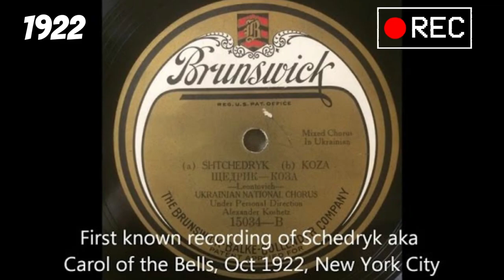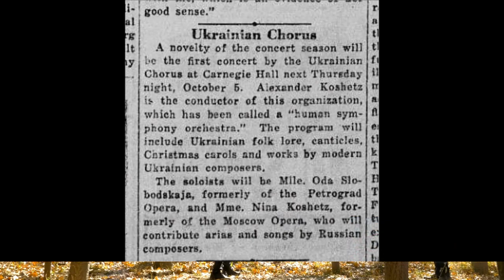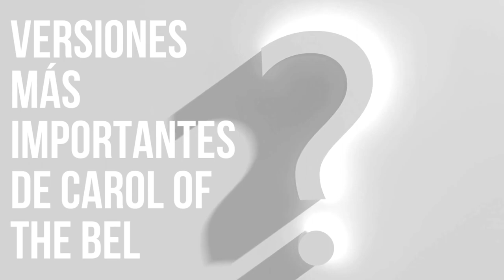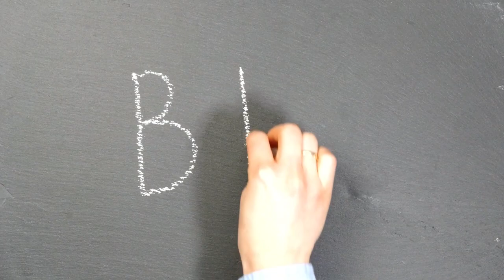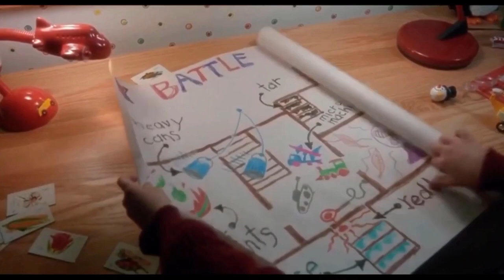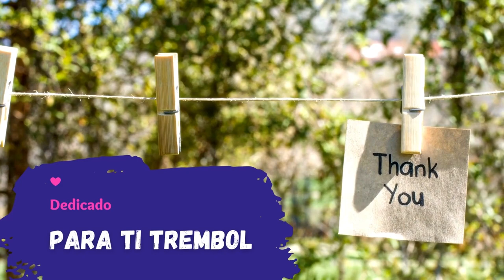¿Mejor Canción de Navidad? Historia detrás CAROL OF THE BELLS ⛄ Trembol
Carol of the Bells, el Villancico de las Campanas, es una canción navideña como no hay otra. La atmósfera en la que te introduce su música te hipnotiza. ¿Sabes cuál es su historia?, ¿Conoces sus mejores versiones a lo largo de los años? Es la Canción de Navidad MÁS ESCUCHADA EN UCRANIA, incluso ahora en guerra, por su belleza y oscuridad.

🎨 Disfruta de la VERSIÓN EXTENDIDA de la Historia de Carol of the Bells y muchos más CONTENIDOS EXCLUSIVOS

CAPÍTULOS
00:00 Historia de Carol of the Bells
03:16 Versiones más famosas de Carol of the Bells
05:44 Curiosidades de Carol of the Bells
07:33 Mejores versiones corales de Carol of the Bells
09:40 Carol of the Bells y la Guerra de Bosnia

RESUMEN
Carol of the Bells se remonta más de 100 años atrás, cuando el compositor, Mykola Leontovych toma 4 notas de una antología de música ucraniana y crea una canción coral dedicada al año nuevo
Desde entonces, Carol of the Bells se ha versionado en incontables ocasiones.
• ¿Cuáles son las versiones más importantes de Carol of the Bells?
• ¿Qué coros famosos han cantado Carol of the Bells?
• ¿Qué relación tiene Carol of the Bells y la Guerra de Bosnia?
¡Desvelamos todos los secretos de Carol of the Bells!

ARTÍCULOS RECOMENDADOS
📰 Historia de las 50 Mejores Canciones de Navidad de todos los tiempos

RECURSOS USADOS
🖼️ Los vídeos e imágenes usados en el vídeo son de CANVA.

📧 Si quieres contactarnos para cualquier consulta, reclamación, publicidad, nos encontraras

Trembol no tiene ningún derecho sobre las imágenes o vídeos de la película o los artistas usados para la creación del vídeo. Su uso es meramente para entretenimiento. Si usted quiere comunicarse con Trembol a este efecto, por favor, háganlo en el enlace de contacto anterior.

ATRIBUCIONES
Partes de estos vídeos han sido usado para la creación de la historia de Carol of the Bells, ¡Gracias!
• Academix a cappella – Usado en lugar de Pentatonix por derechos de autor
• Chris Murphy - Carol of the Bells - MHS Madrigal Singers – Usado en lugar de John Williams por derechos de autor
• Jonathan Hughes - CC17 - Carol of the Bells – Usado en Lugar de Libera por derechos de autor